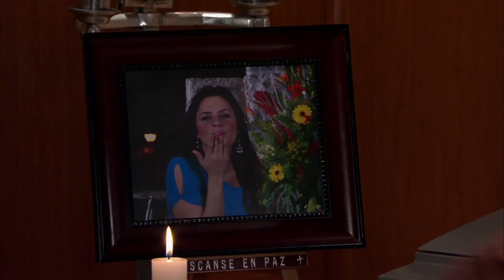Amores Verdaderos: Arriaga corre a Victoria del velorio de Cristina | Escena C112 | tlnovelas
Arriaga no soporta ver a Victoria en el velorio de Cristina que la termina corriendo del lugar.

El intento de secuestro de Victoria Balvanera, trae a su vida a José Ángel como su guardaespaldas, sin saber que nacerá un amor lleno de obstáculos.